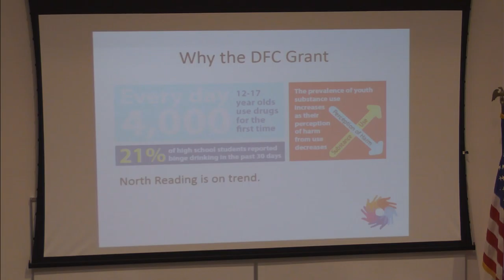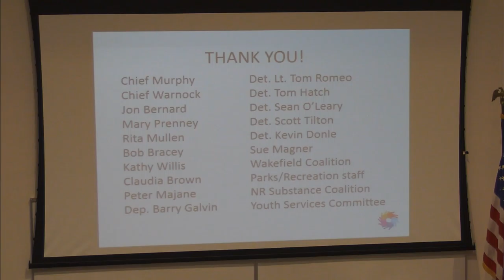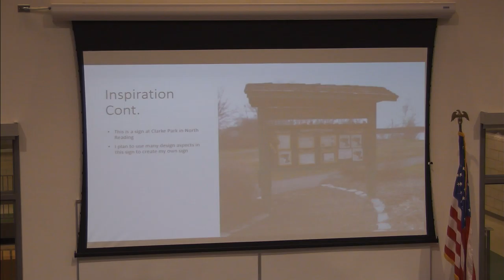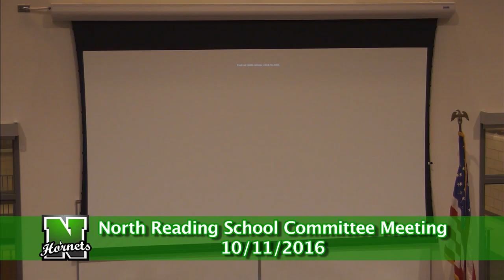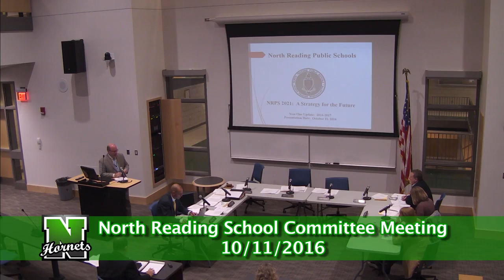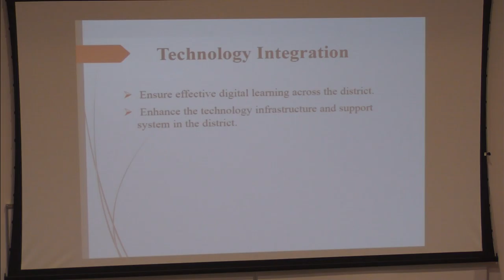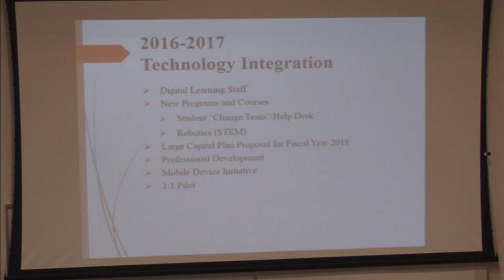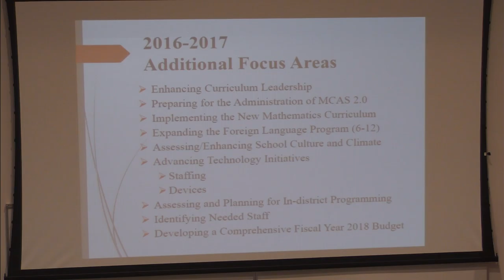North Reading School Committee Meeting 10/11/16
The North Reading School Committee held its meeting at North Reading High School Distance Learning Lab on Monday, September 26th, 2016 to discuss all things regarding education in North Reading.